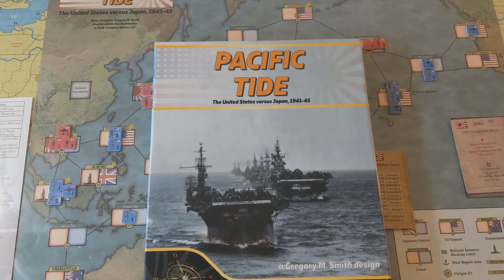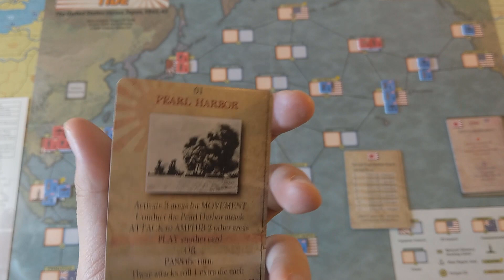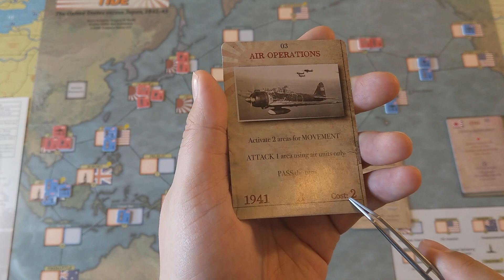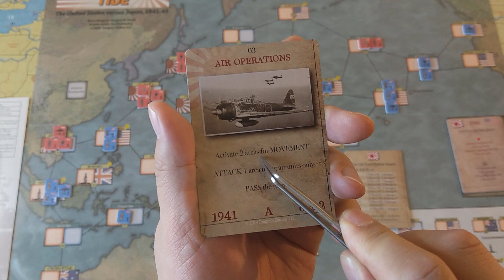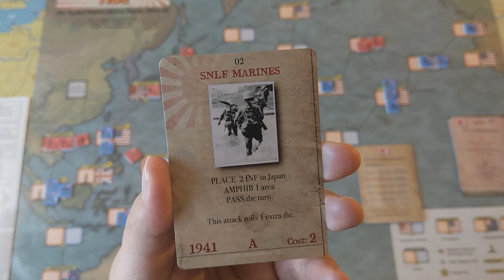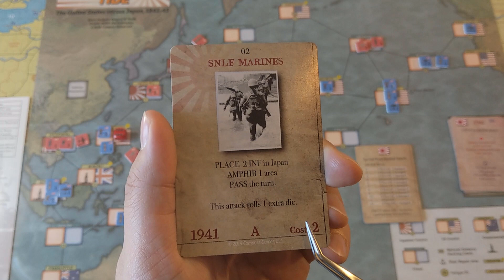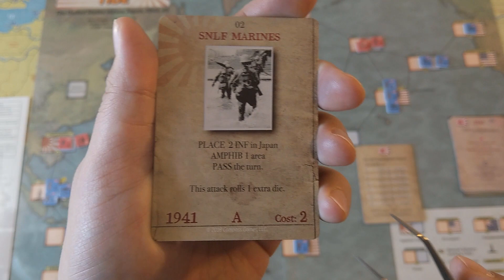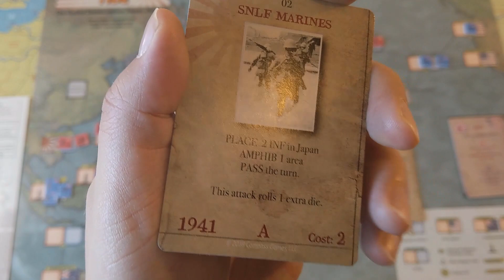#00 Pacific Tide - Wstęp, wyjaśnienie zasad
Premierowy odcinek nowej serii. Gra Pacific Tides od Compass Games pozwala nam zasymulować konflikt na pacyfiku. W odcinku wstępne omówienie zasad.